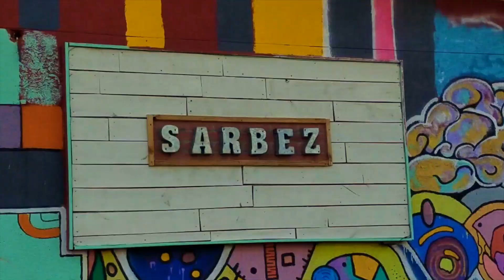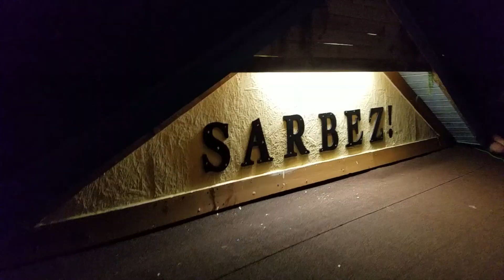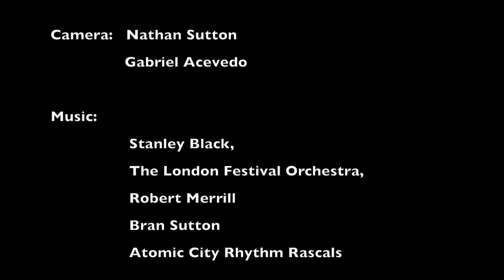July 4th! - Remedy Tree Vlog Ep.20